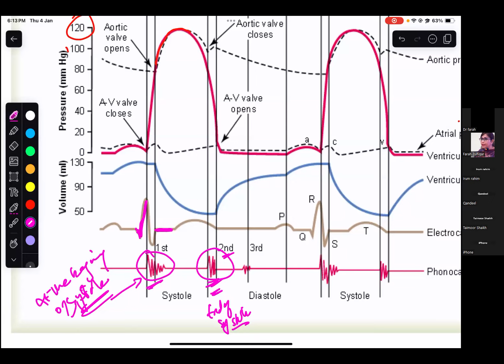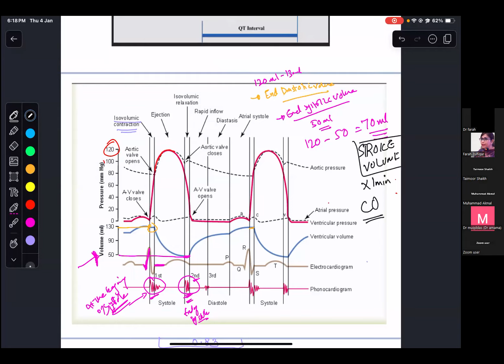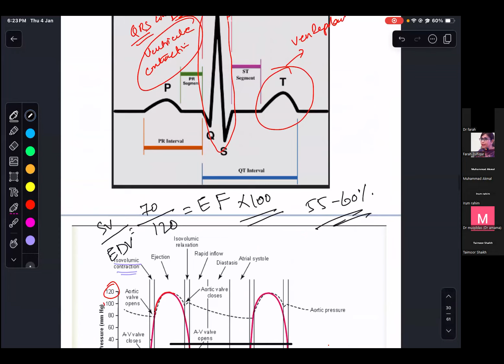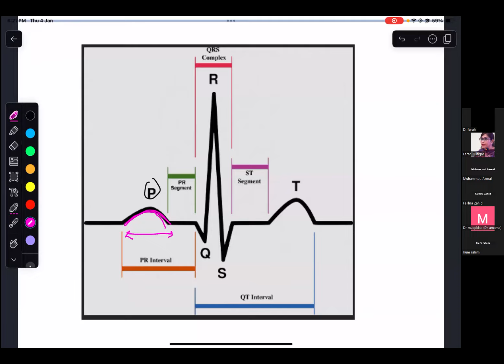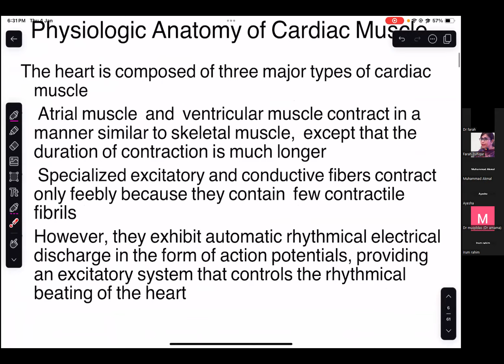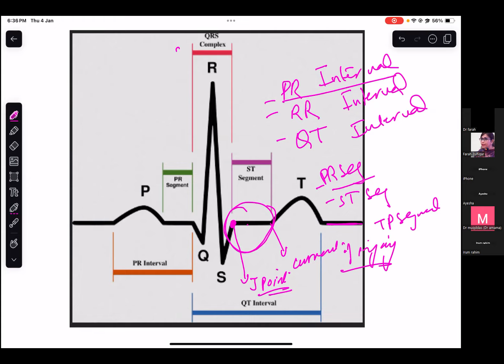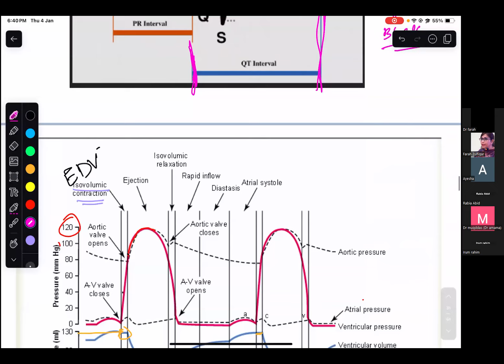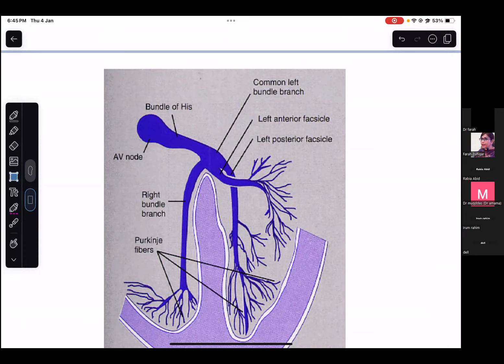CARDIOVASCULAR PHYSIOLOGY LECTURE 2 BY DOCHASEEB&INSIA#BY DR FARAH